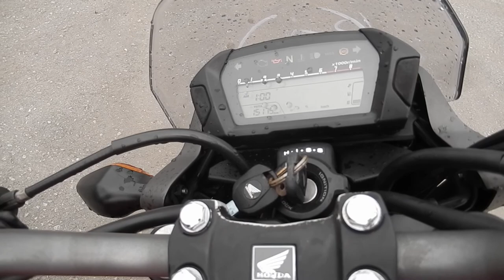No B7592 HONDA NC700S ABS